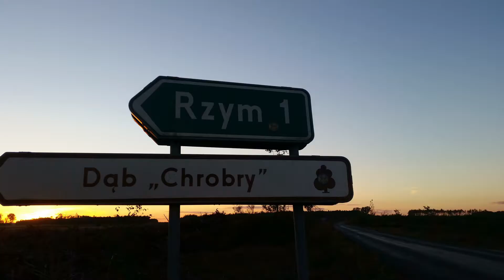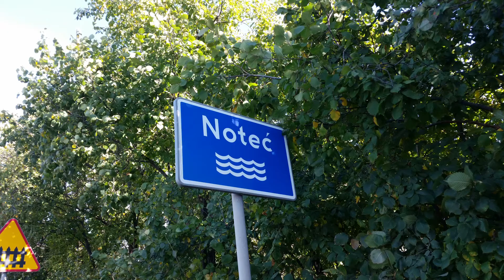Wielkopolska i Pałuki po europejsku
Krzyż - Śmieszkowo - Chodzież - Kcynia - Paryż - Wenecja - Rzym - Bydgoszcz